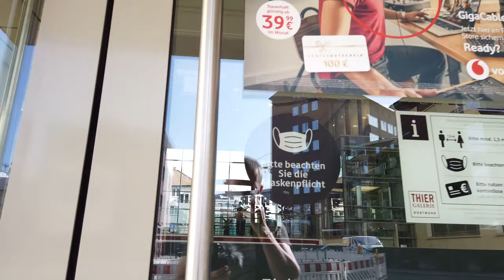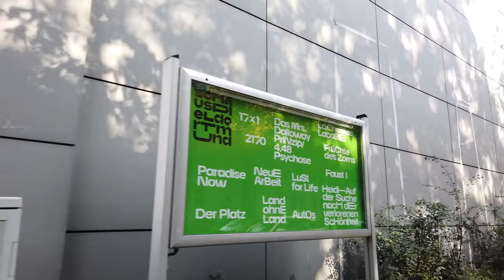Walking Tour of DORTMUND 4K 🇩🇪 (60fps UHD)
Dortmund is located in Germany's North Rhine-Westphalia region and is the largest city in Ruhrgebiet. We took a tour of the German city, walked through some of the main tourist spots in the region.

We start and our tour at the Dortmund Central Station. We pass the German Football Museum on our way to the inner city. There we walk around the many shopping streets with several churches in between. There are also many restaurants and pubs as Dortmund is also well equipped for breweries that produce a lot of beer.

The tour continues to the city garden (Stadtgarten) with the nearby city hall before we return to the center and train station.

During the second half of the video we also explore some places outside the center like the opera house and criss cross through the city on the beautiful day in late September 2020. We end the tour with a look at the central station, where we started.

★ To follow more videos do not forget to ..